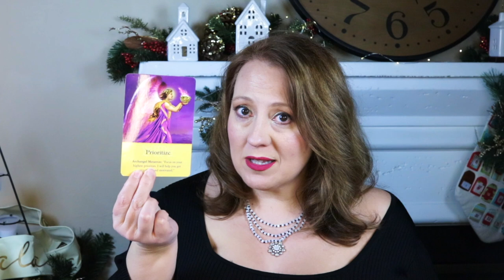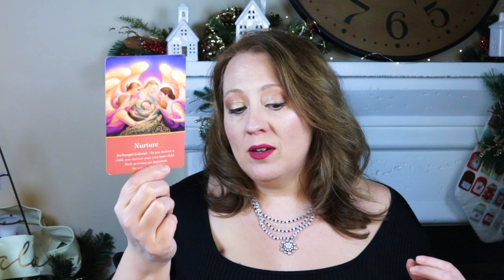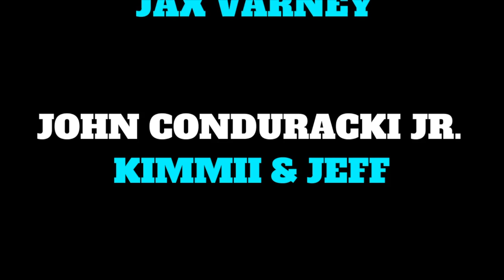TAKE THIS SERIOUSLY | WEEKLY ANGELIC MESSAGE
Live Events!